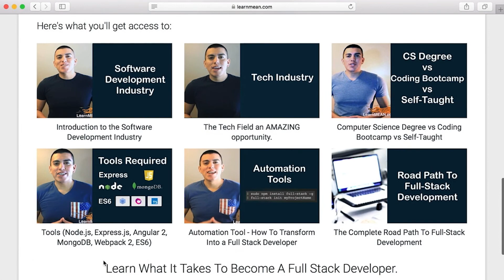How to get a software developer job in the USA?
Want to transform into a Full-Stack Developer? I'll show you how

☆Mailing Address☆
Rick Hernandez
USA